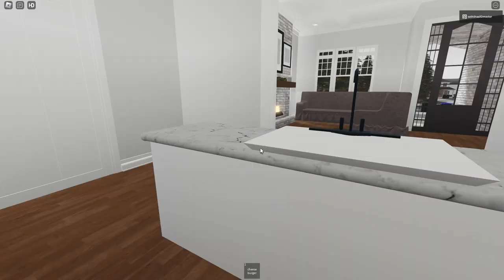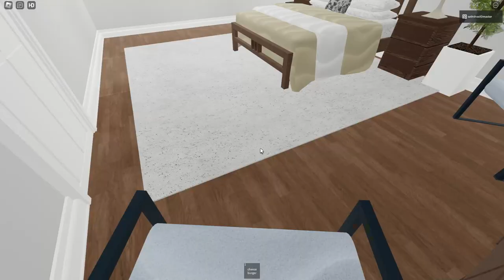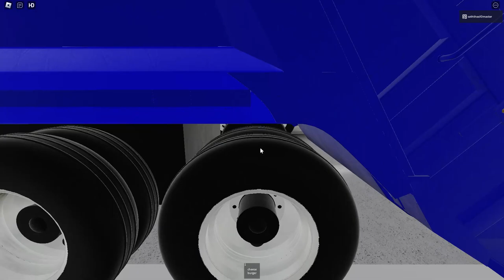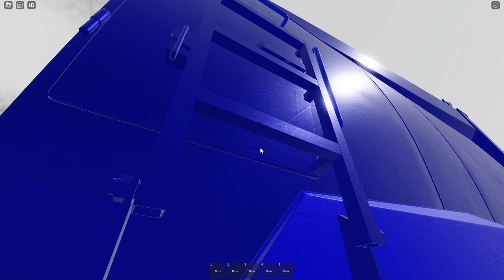Day in a life od a rear loader garbage truck driver